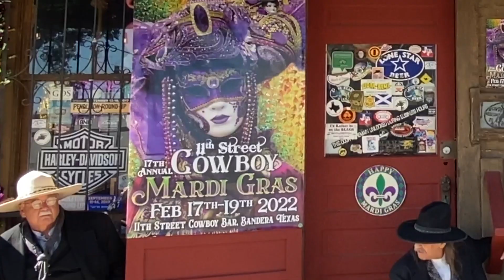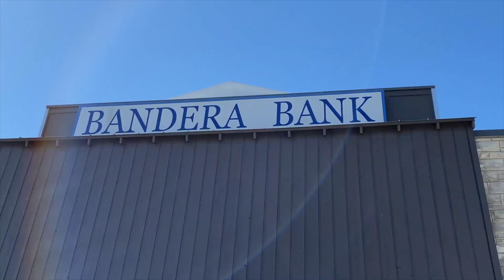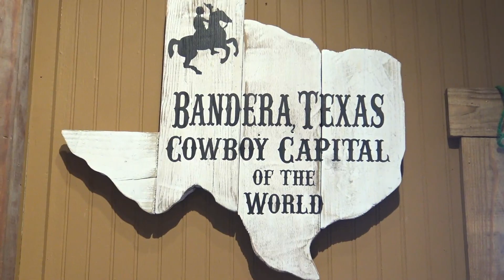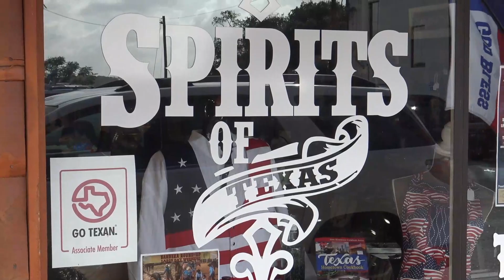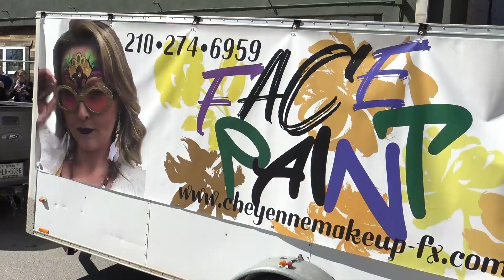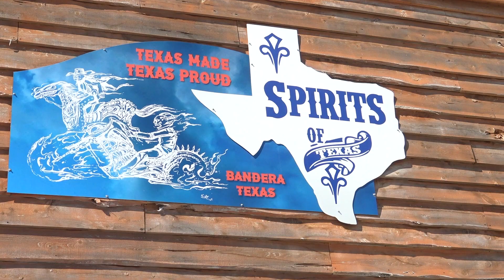Bandera Cowboy Mardi Gras and Bank Robbery 2022